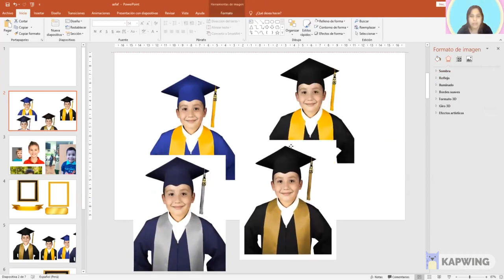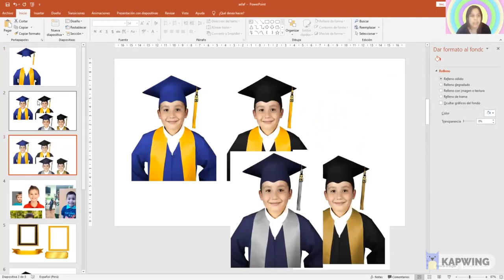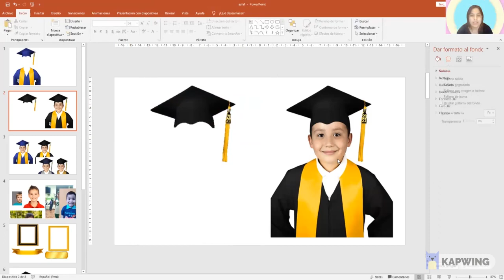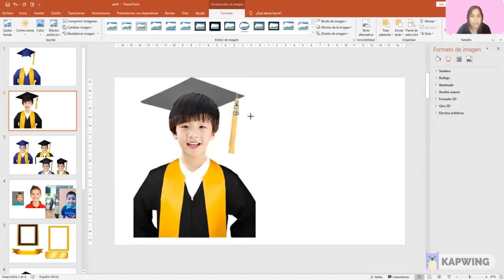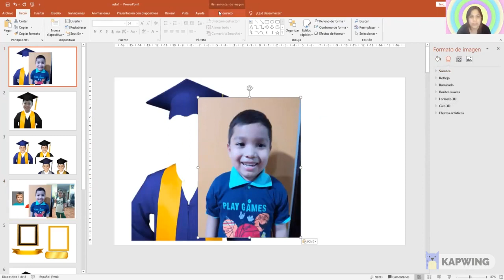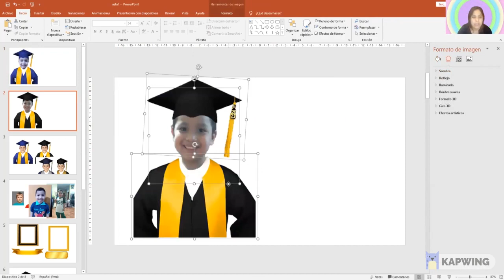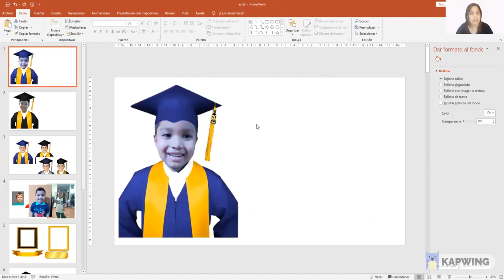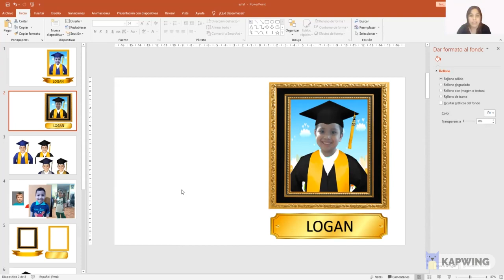TUTORIAL: COLOCAR TOGA A LA FOTO DE TUS NIÑOS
🎉🎉TUTORIAL🎉🎉☺️
👩‍🎓 COLOCAR TOGA A LAS FOTOS DE TUS NIÑOS🧑‍🎓🤩
✅✅Link de Drive recursos:✅✅